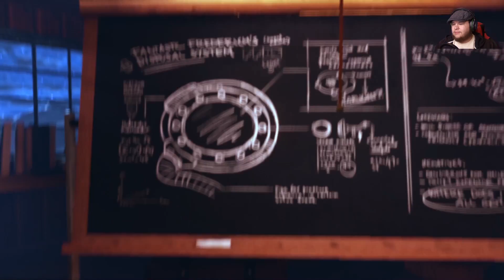Not Earth Anymore: A Story About my Uncle #1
Come and let me tell you a tale about one of the coolest people in my life.